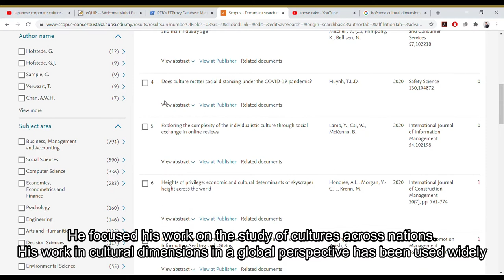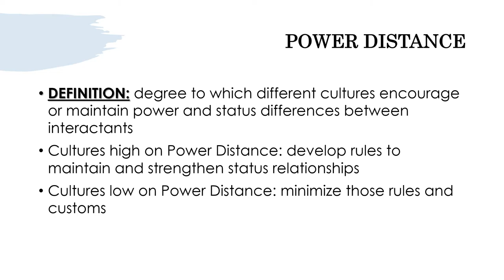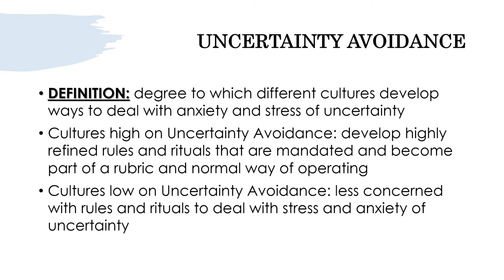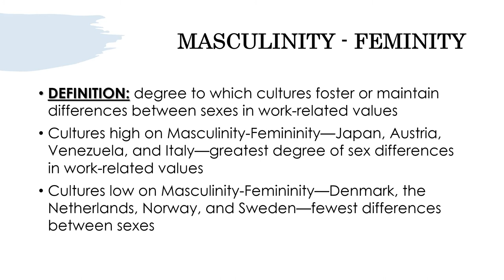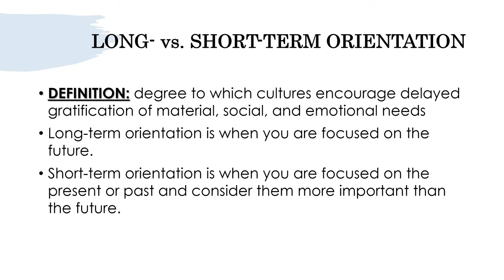KSS3303 Cross-Cultural Psychology | Corporate Culture | Hofstede's Cultural Dimension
KSS3303 Cross-Cultural Psychology
Prepared by: Muhd Fadlin
Lecturer: Dr. Saeid Motevalli

For assignment purposes. Watch in 1080P quality for optimum experience :D